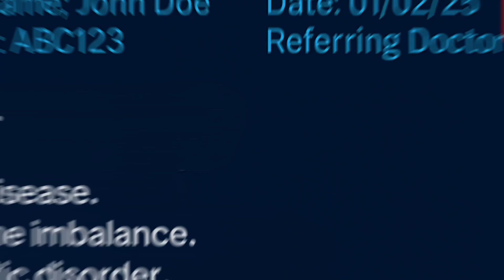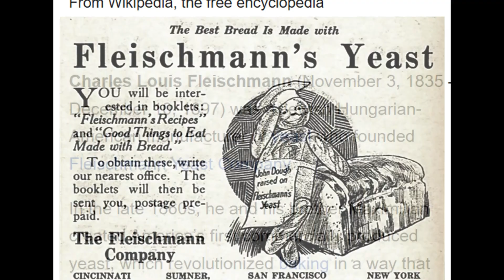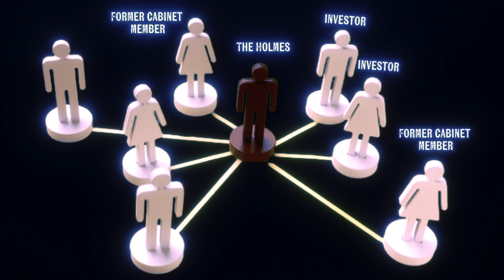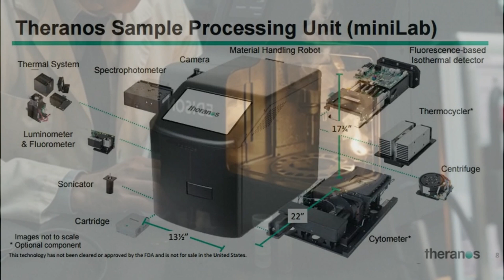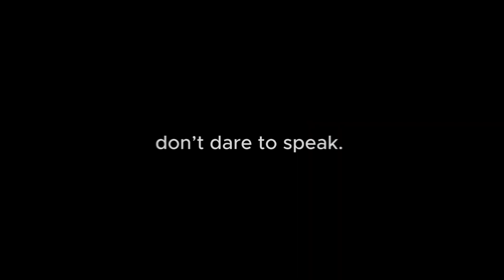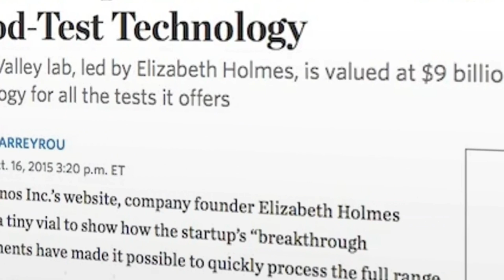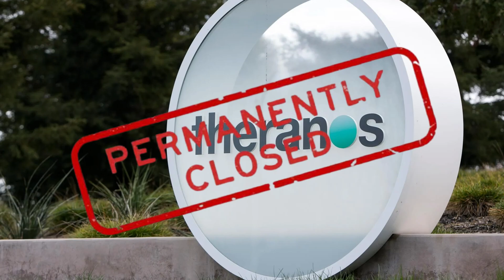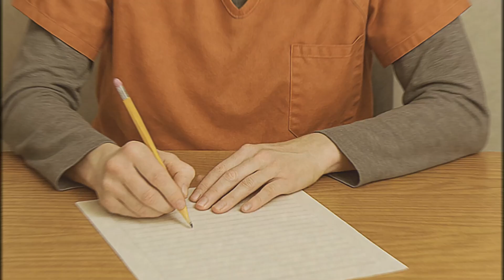Silicon Valley’s Medical Mirage Worth 9 Billion Dollars: Theranos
A drop of blood. A $9 billion promise. And one of the greatest frauds in Silicon Valley history. This is the rise and fall of Elizabeth Holmes—and how science fiction became medical deception.

Writer: Vlad Racovita
Editor: Santhi Christina